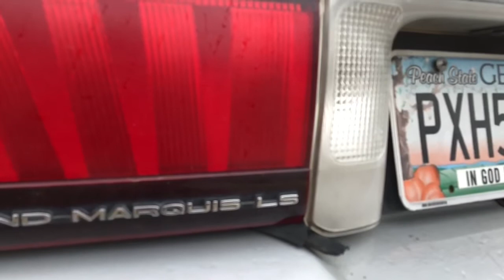1999 Mercury Grand Marquis Skar/Kicker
Built my 2nd enclosure by myself from scratch for a 1999 Mercury Grand Marquis, MinWax Ebony stain, 8.3 cubes tuned to 29 Hz by 2 6” BigAssPorts, 2 SKAR VVX-15v3’s D2’s powered by a Kicker CX-1200.1 wired at 2 ohm, customer already had the amp just wanted some subs & an enclosure built, he’s very satisfied with how it sounds & how it turned out...